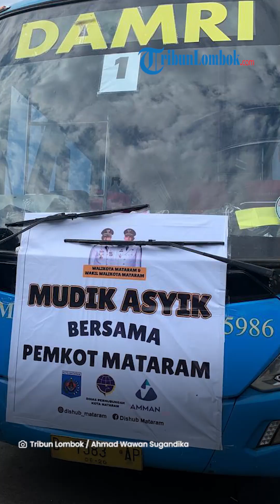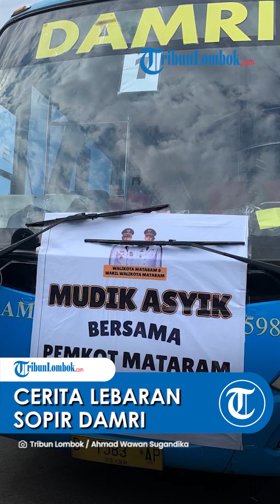Cerita Sopir Damri di Pelabuhan Kayangan, Sering Lebaran di Jalan Ketimbang Kampung Halaman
TRIBUN-VIDEO.COM, LOMBOK TIMUR - Momen Lebaran merupakan kesempatan bertemu dengan keluarga dan kerabat di kampung halaman.

Kendati demikian, tidak semua orang bisa merasakan momen bahagia satu tahun sekali itu karena mereka harus tetap bekerja melayani sesamanya.

Pengalaman seperti itu antara lain dialami sopir Damri, Fitra Wijaya (28). Dia lebih sering berlebaran di jalan ketimbang di kampung halaman karena harus melayani para pemudik.

"Kita antarkan (pemudik) ke kampung halaman masing-masing mas. Walaupun kita juga rindu keluarga tetapi ini sudah menjadi kewajiban," ujarnya kepada TribunLombok.com di Pelabuhan Kayangan, Kamis (20/4/2023).

Fitra Wijaya berasal dari Sumbawa. Fitra memiliki keluarga kecil di Sumbawa dengan 2 anak yang menunggu kepulangannya.

Dikatakannya, meski tidak selalu berkumpul dengan keluarga saat Lebaran namun dia tetap bahagia bisa melayani penumpang bus.

"Kita bahagia mas, ada kepuasan kita melihat bahagianya penumpang kita saat pulang. Kadang sepanjang jalan ada yang curhat merantau jauh dan baru pulang saat momen lebaran," katanya.

Fitra merupakan satu di antara sopir bus gratis yang disediakan Pemkot Mataram untuk melayani pemudik. Dia mengaku sudah 4 kali lebaran di Kota Mataram bahkan pernah di jalan.

"Saya jadi sopir sudah sudah 4 tahunan mas, dan setiap Lebaran itu nggak pernah pulang. Jadi, lebarannya di Mataram," katanya.

Selama Ramadhan ia cuma bisa bersama keluarga kurang dari satu minggu karena hanya diizinkan pulang 2 kali.

Namun demikian, dia tetap semangat menekuni pekerjaannya hingga sekarang. Diakuinya ini merupakan risiko seluruh sopir bus angkutan mudik.

"Mau gimana lagi, namanya cari nafkah buat keluarga. Jadi apapun risikonya harus diterima," ujarnya.

Kendati demikian dia merasa bangga bisa mengantar pemudik untuk bertemu keluarganya saat Idul Fitri.

"Sesuai dengan temanya kita ingin membantu masyarakat bertemu dengan keluarga di momen lebaran, walaupun kita sendiri tidak bisa melakukan itu," demikian Fitra. (*)

Artikel ini telah tayang di TribunLombok.com dengan judul Cerita Sopir Damri di Pelabuhan Kayangan, Sering Lebaran di Jalan Ketimbang Kampung Halaman,
Penulis: Ahmad Wawan Sugandika | Editor: Dion DB Putra